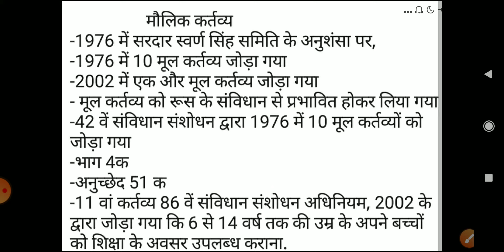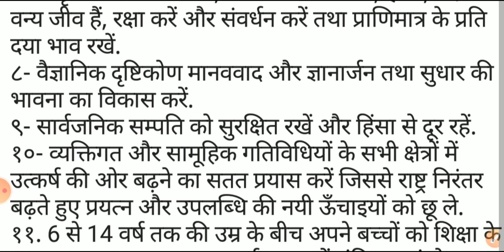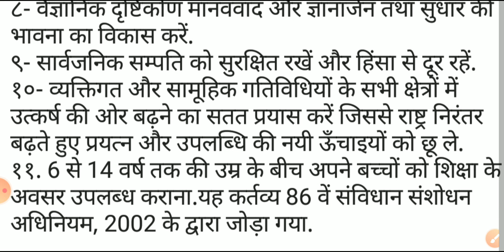Fundamental Duties/study material